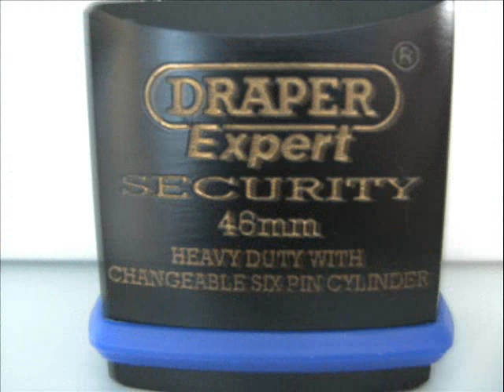Draper Expert Security 6 pin Padlock spp'd thanks to 7CS7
Thanks to 7CS7 for this nice Lock.
Tools: TOK TW,  Majestic Shorthook